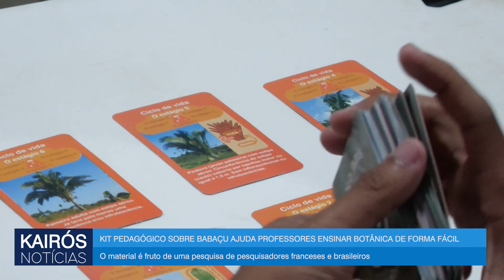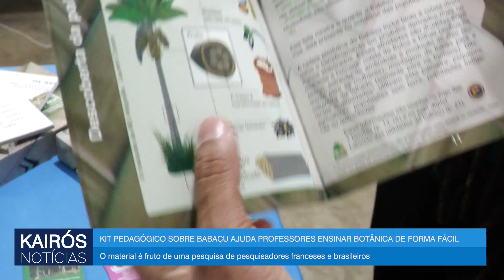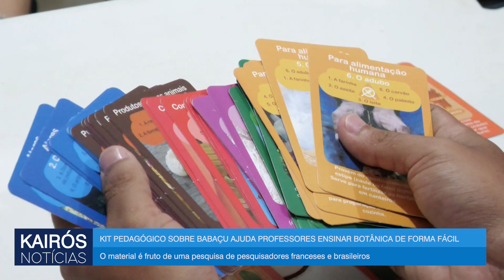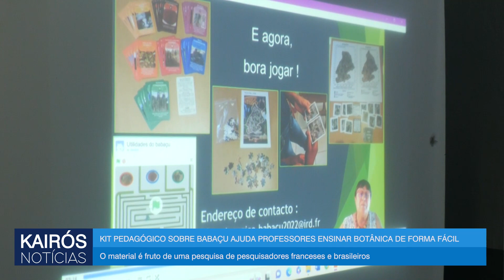KIT PEDAGÓGICO SOBRE BABAÇU AJUDA PROFESSORES ENSINAR BOTÂNICA DE FORMA FÁCIL